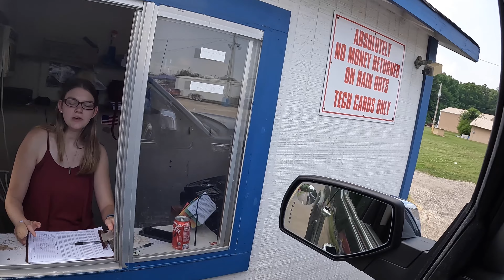ENJOYING A DAY OF DRAG RACING AND LOOKING AT HOTRODS AT SKELETON RACEWAY IN SIKESTON MISSOURI!!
June 15th 2024…hot ..hot..hot..we had fun engaging with drivers and fans! SPECIAL APPEARANCE BY ANTHONY SMITH FROM STREET OUTLAWS!